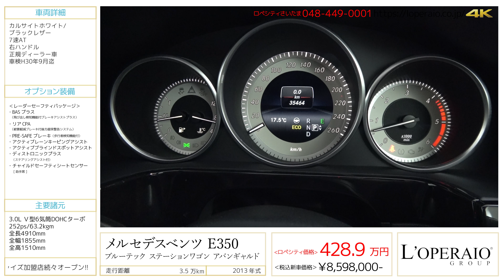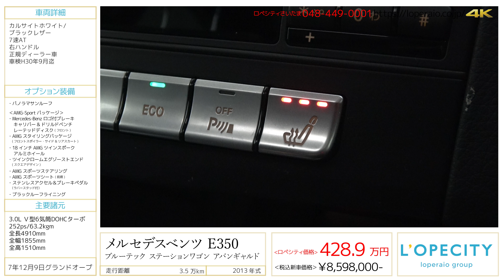メルセデスベンツ E350ブルーテック ステーションワゴン アバンギャルド 2013年式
メルセデスベンツ E350ブルーテック ステーションワゴン アバンギャルド AMGスポーツパッケージ 2013年式

カルサイトホワイト/ブラックレザー、7速AT、右ハンドル、正規ディーラー車、車検H30年9月迄

AMGスポーツパッケージやサンルーフがオプション装備された、E350 Station Wagon BlueTEC Avantgardeの入庫です。HDDナビや地デジも標準装備され、ディーゼルエンジンなので便宜性も燃費も文句なしの1台です！！トランク容量も十分に確保されておりますので、街乗りや遠出でもなんでも使える1台！是非お早めにご検討ください！

‹AMG-Sportパッケージ›
・Mercedes-Benzロゴ付ブレーキキャリパー&ドリルドベンチレーテッドディスク(フロント)
・18インチAMGツインスポークアルミホイール
・ツインクロームエグゾーストエンド(スクエアデザイン)
・AMGスポーツシート(前席)
・ブラックルーフライニング

‹レーダーセーフティパッケージ専用装備›
・BASプラス（飛び出し検知機能付ブレーキアシストプラス）
・PRE-SAFEブレーキ（歩行者検知機能付）

‹標準装備›
純正HDDナビゲーション＋地デジチューナー＋DVD＋MD＋MSV、メディアインターフェース、パーキングアシストリアビューカメラ、オートトランク、バイキセノンヘッドライト＆ヘッドライトウォッシャー、アンビエントライト、パークトロニック、エアバック、ABS、キーレス、デュアルオートエアコン

‹主要諸元›
3.0LＶ型6気筒DOHCターボ、最高出力252ps/最大トルク63.2kgm、全長4910×全幅1855×全高1510mm

￥8,598,000-